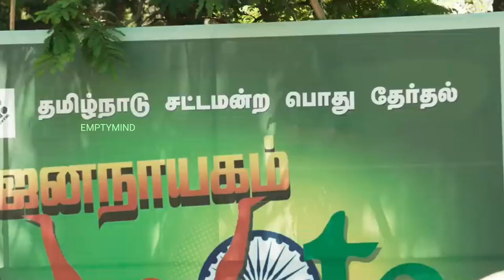Rayappan Vs Sunder | Who Is Powerful Character 💥🥵 | Vijay Vs Vijay